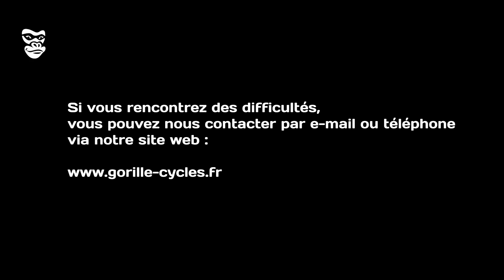Comment changer les plaquettes de frein de votre GORILLE